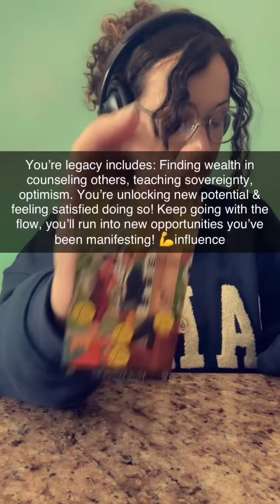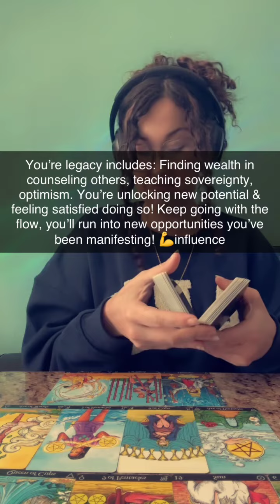You’re on your path! 1 of your many purposes here on earth is being a 💪 postive influence on others